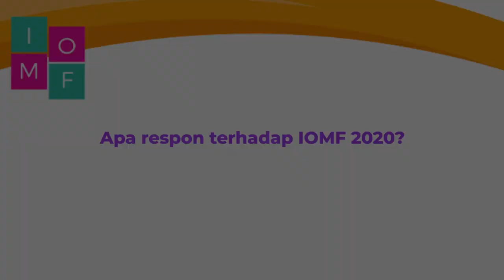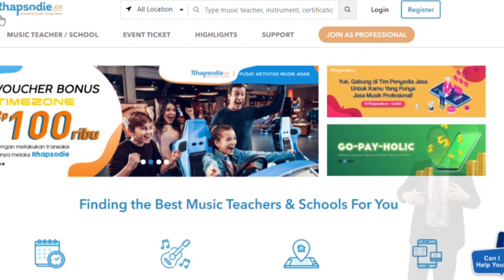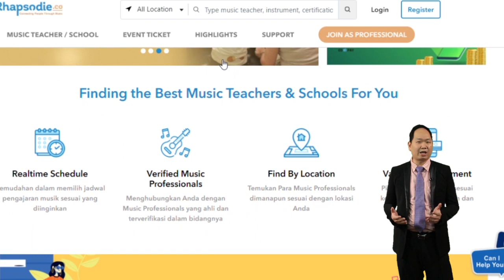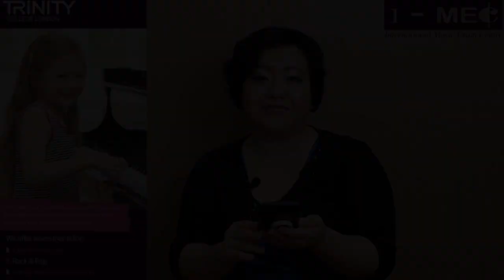Rhapsodie x FA.SE Event Presents: Indonesian Onlline Music Festival 2020 (Piano Category F2)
Ini dia kompilasi video para peserta dari Indonesian Online Music Festival (IOMF) 2020. Video ini menampilkan para peserta dari Kategori Piano F2

Terima kasih untuk antusiasme para peserta dan dukungan dari berbagai pihak. Dan jangan lupa untuk menonton Video dari Kategori Violin, Vocal dan Piano lainnya.

Event Hosted by:
Yuberg Andro - Founder & CEO of Rhapsodie.co
& Andy Ujang - CEO of IMEC | Trinity College London id Reps.